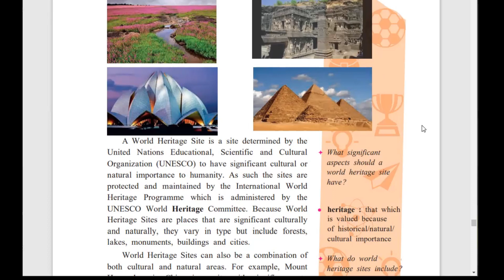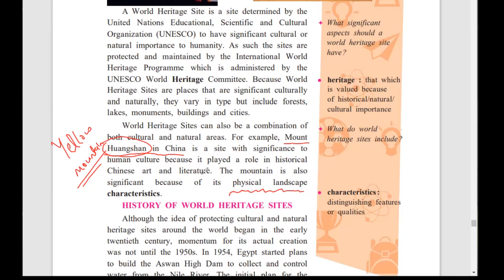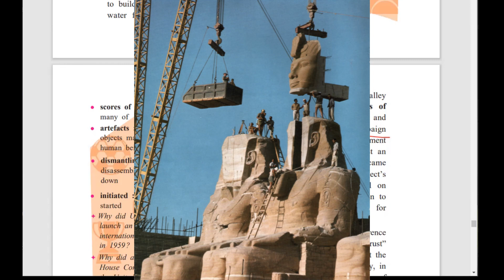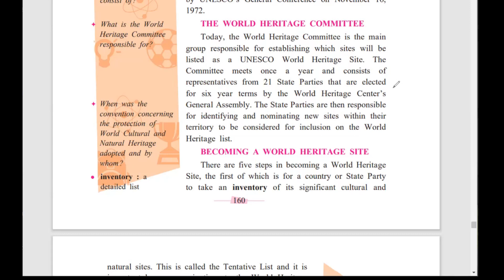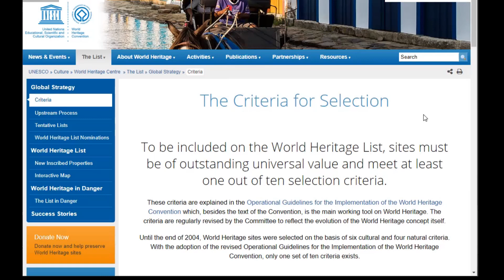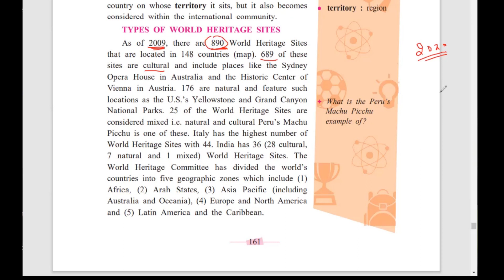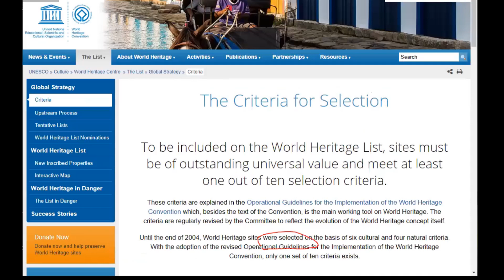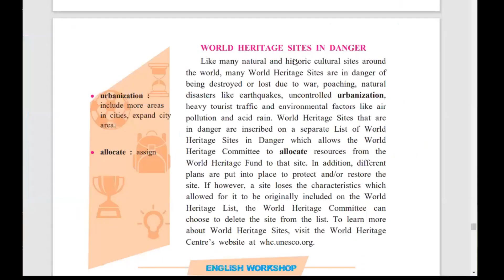WORLD HERITAGE ENGLISH UNIT 4 CHAPTER 3 SSC CLASS 10 MAHARASHTRA STATE BOARD EXAM 2021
Today I'm gonna talk about WORLD HERITAGE ENGLISH UNIT 4 CHAPTER 3 SSC CLASS 10 MAHARASHTRA STATE BOARD EXAM 2021.hope you like the video.